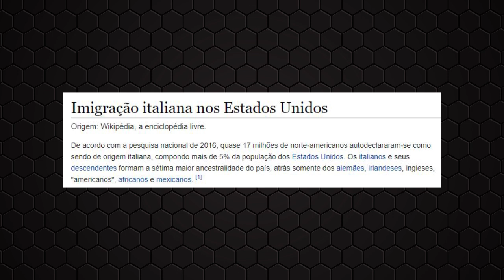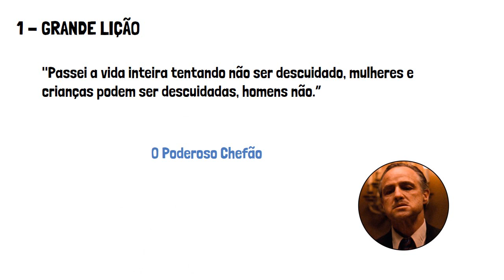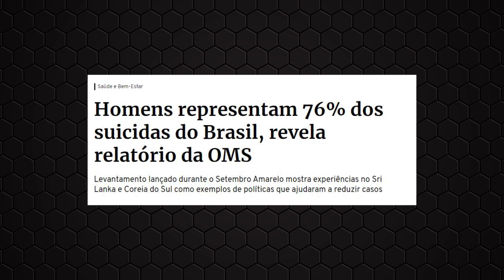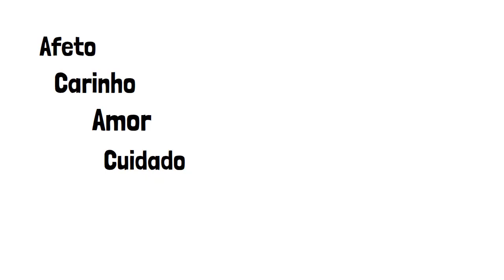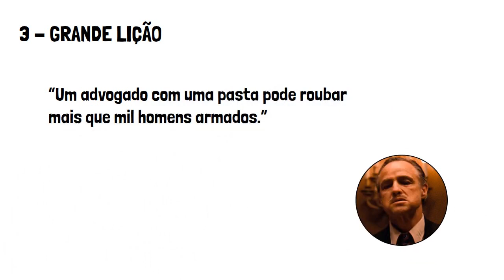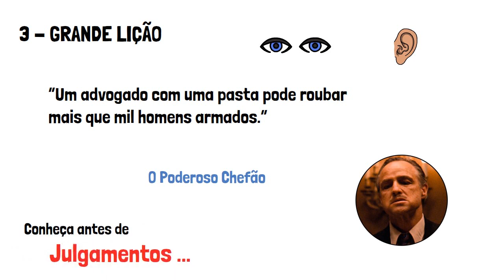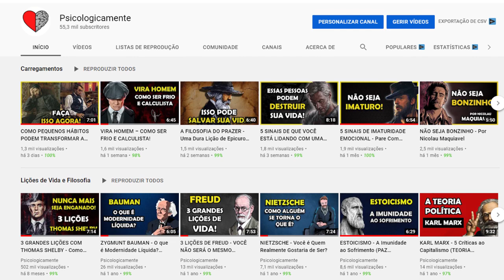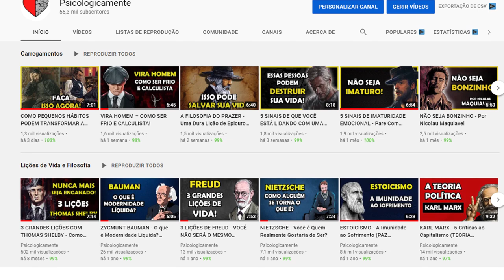5 GRANDES LIÇÕES - Don Corleone | O Poderoso Chefão!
Vito Andolini, também conhecido como o famoso Don Coleone foi o chefão mafioso de uma das trilogias mais famosas da história do cinema mundial ... The Godfather – O Poderoso Chefão, romance escrito por Mario Puzo no ano de 1969.

Caso você não saiba Don Coleone foi um personagem fictício, porém, inspirado em pessoas que realmente existiram como Carlo Gambino, Lucky Luciano, Joe Bonanno entre outros. Sua história é baseada no período da imigração italiana aos estados unidos devido a unificação do paÍs ocorrida no de 1861.

Parte do bico da bota e do antigo reino das duas sicilias sentiam-se completamente abandonados e explorados pelo governo da época, e exatamente por se tratarem de regiões mais pobres e menos férteis para as práticas agrícolas, muitas famílias decidiram se arriscar em um novo continente.

Em cima de todo esse contexto histórico Mario Puzo criou Don Coleone, O Poderoso Chefão, um personagem que marcou grandes características daquela época e trouxe ao mesmo tempo valores, costumes e ideias que até hoje podem ser amplamente discutidas.

Pensando nisso separei aqui hoje 5 Grandes Lições com Don Corleone – O Poderoso Chefão | The Godfather